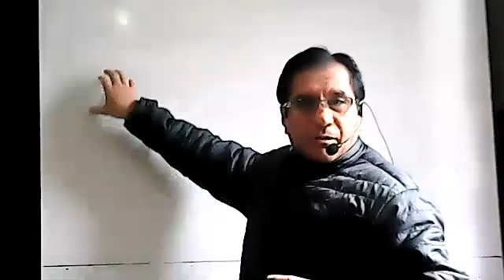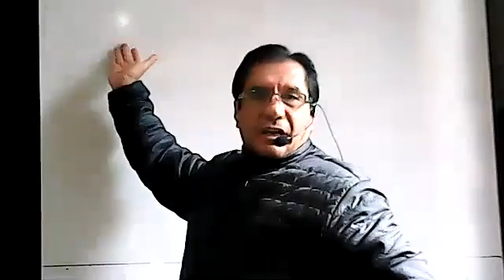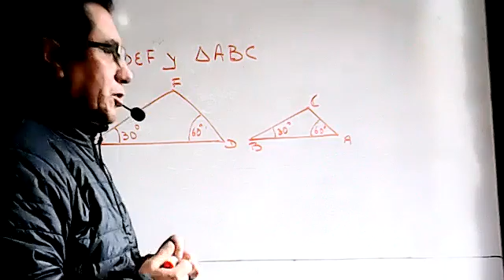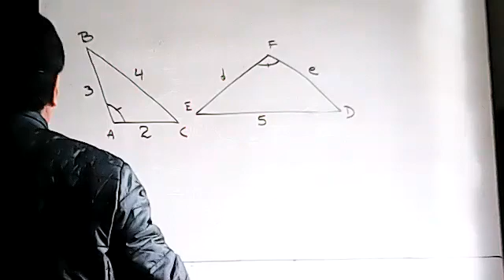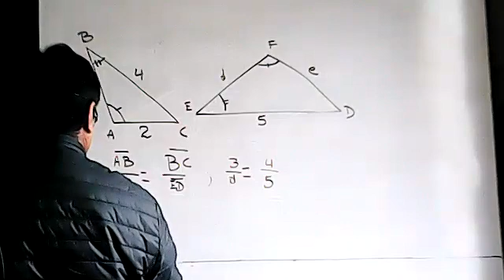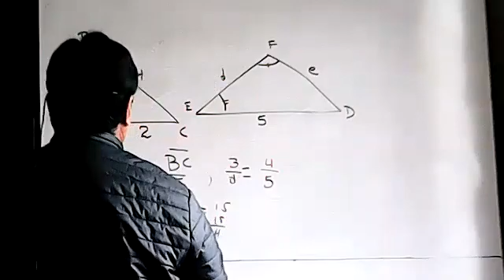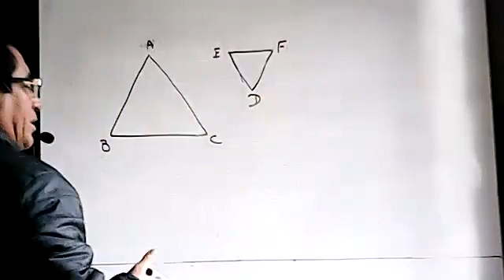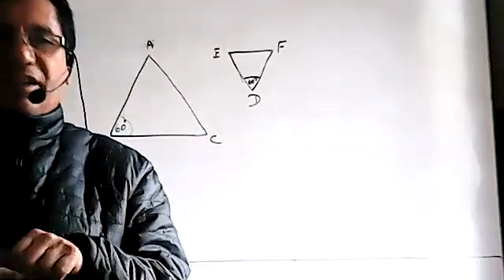10EGB B MATEMATICA MANUEL 03MAY2021